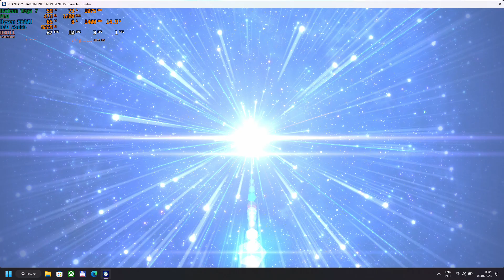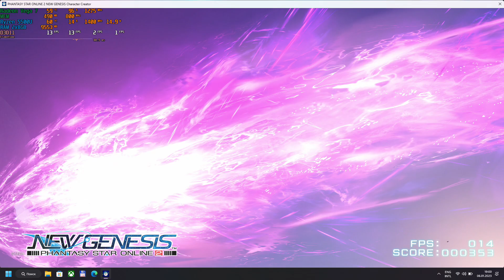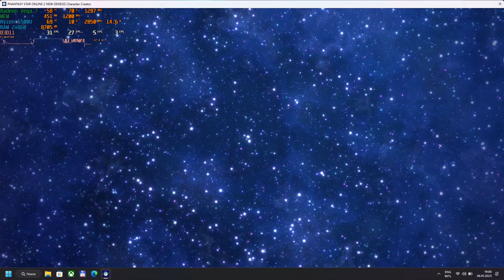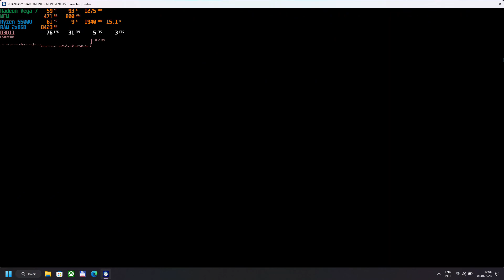Phantasy Star Online 2 New Genesis | Ryzen 5 5500U | 16GB RAM | Radeon Vega 7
Phantasy Star Online 2 New Genesis Benchmark

0:00 1080p Ultra
4:15 1080p Super
7:47 1080p High
11:03 1080p Medium
13:43 1080p Low
16:15 1080p Lowest

Laptop HP 14s-fq1454ng
Specs:
Processors : AMD Ryzen 5 5500U 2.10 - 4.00GHz
RAM : 16GB DDR4 3200MHz (Dual Channel)
Graphics Card : Radeon Vega 7
Storage : NVMe SSD
OS: Windows 11 22H2

Phantasy Star Online 2 New Genesis, the latest chapter in the Phantasy Star Online 2 series, is here at last!
It's time to jump into adventures beyond imagination!

This new adventure takes place on a vast open field! Up to 32 people can enjoy the adventure in a new world with beautifully-evolved graphics!

The simple and intuitive controls developed in the series up to now have also evolved! A new dimension of battle with a variety of powerful enemies awaits! The new actions Photon Dash and Photon Glide allow you to traverse across the vast open field with ease!

Of course, the ultimate in character creation has also evolved. Create your own main character that will be unique throughout the world, and head out to a new adventure!

The core game is Free-to-Play, but there is certain paid content that can be purchased.